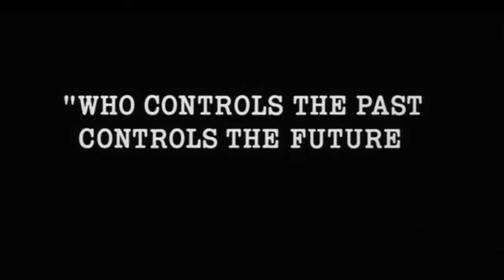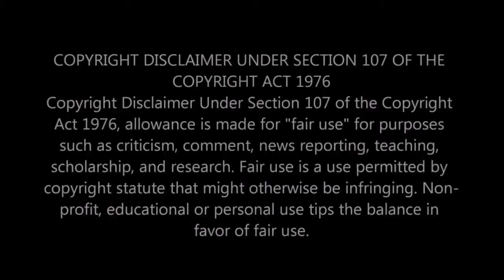Corporate media comes for me, wrong think not allowed!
Corporate news media/social media get increasingly desperate in their efforts to control the message. .

I've joined forces with Tim Black, H.A. Goodman, and Niko House to fight against corporate media. We are calling it 1 Follow=$1.

'Deep work' will make you better at what you do. You will achieve more in less time. And feel the sense of true fulfillment that comes from the mastery of a skill.